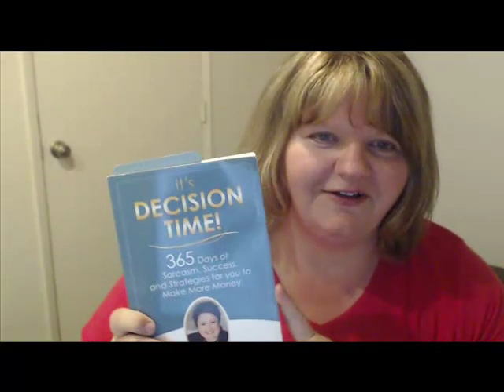Book writing coach Donna Kozik Video Postcard for Monday, March 17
Video postcard from Donna Kozik featuring how to write a quote book and get in on Suzanne Evans livestream.